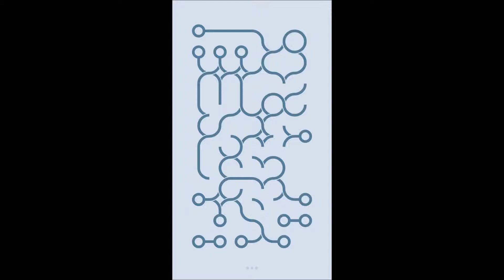Loop Level Stage Niveau Nivel Yровень 190. Solution